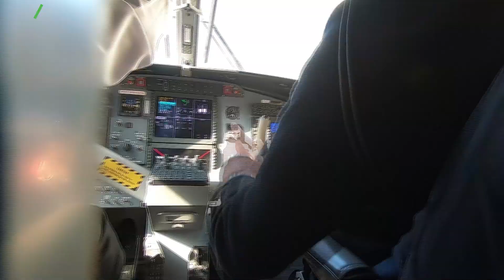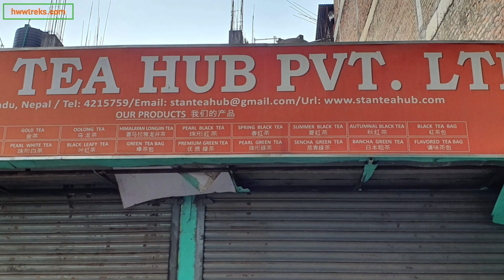Day 11-12 & 13: Jomsom to Pokhara and Farewell |Upper Mustang Trek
Explore the hidden kingdom of Upper Mustang beyond the great Himalayas, featuring the 12th century pure Tibetan culture and religion with astounding landscapes.
Upper Mustang from Himalayan Wander Walkers.
If you don't have any idea about Upper Mustang, please read our blog here: h